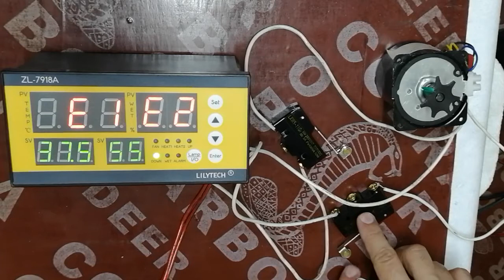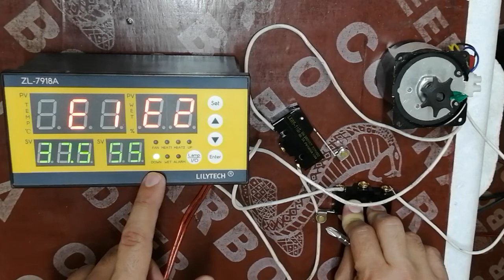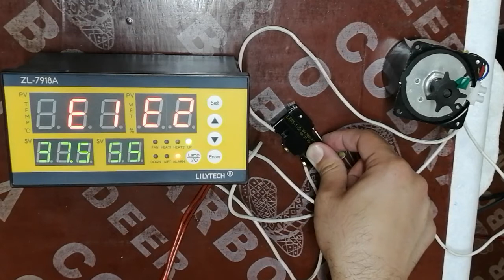طريقة ربط اللمت سويج على ماطور القلاب المركزي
طريقة ربط اللمت سويج على ماطور القلاب المركزي بالتفصيل مع شرح الفائدة من اللمت سويج